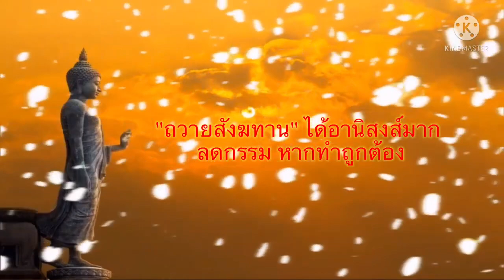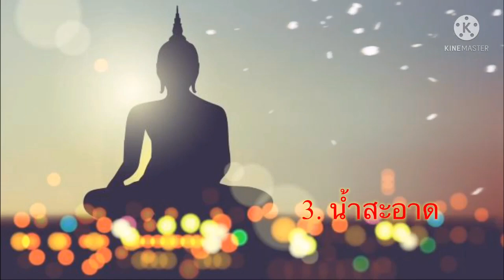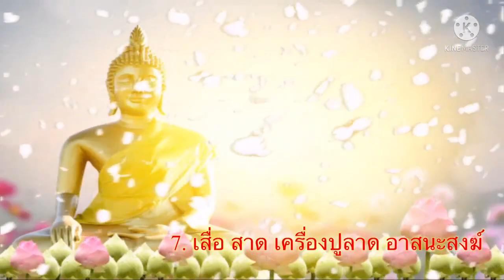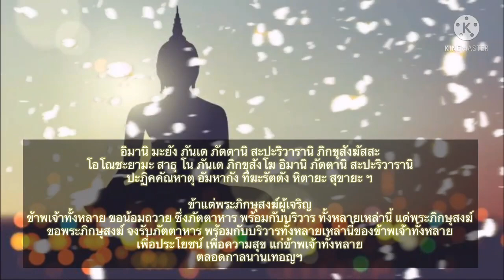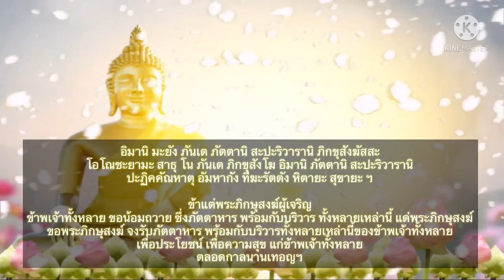การถวายสังฆทาน หากทำถูกต้อง ได้อานิสงส์มาก